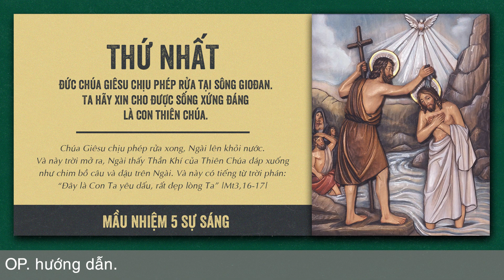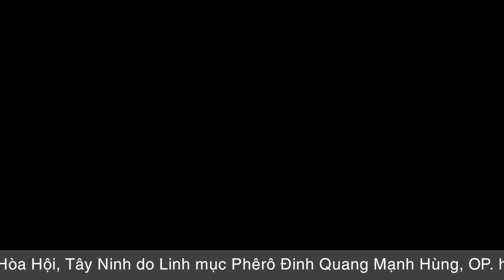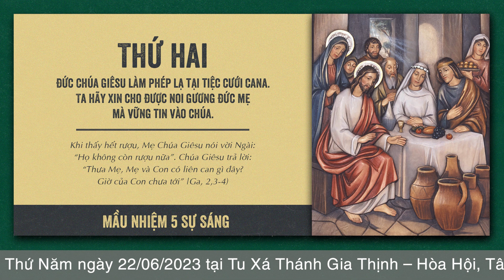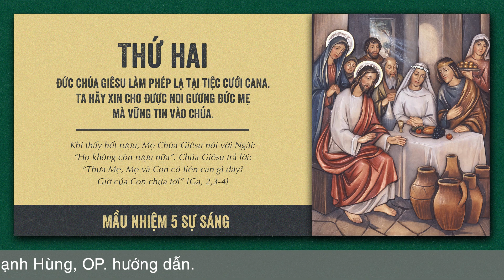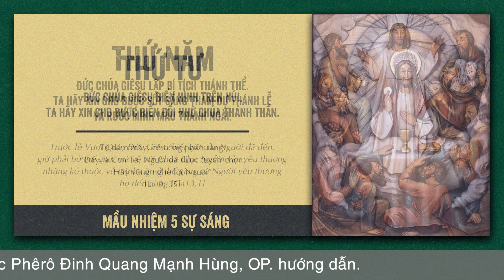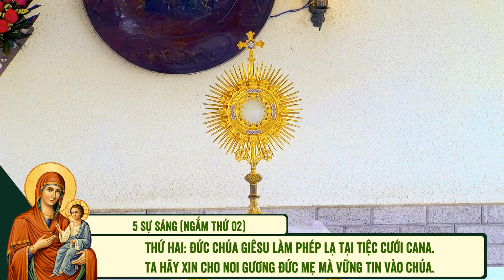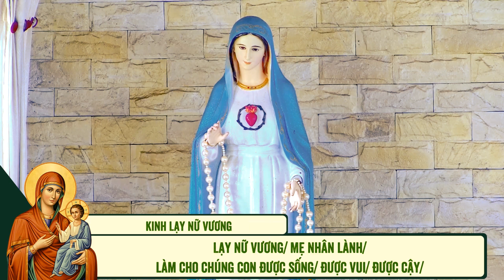🔴 Đọc Kinh Chung | 22/06/2023 | 5 Sự Sáng - Sáng Thứ Năm Tuần XI Thường Niên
Mời cộng đoàn cùng tham dự Buổi Đọc Kinh Chung - 5 Sự Sáng vào lúc 09:00 Thứ Năm ngày 22/06/2023 tại Tu Xá Thánh Gia Thịnh - Hòa Hội, Tây Ninh do Lm. Phêrô Đinh Quang Mạnh Hùng, OP. hướng dẫn.